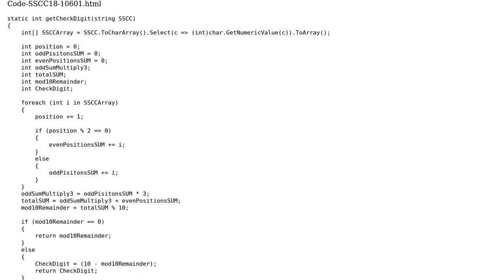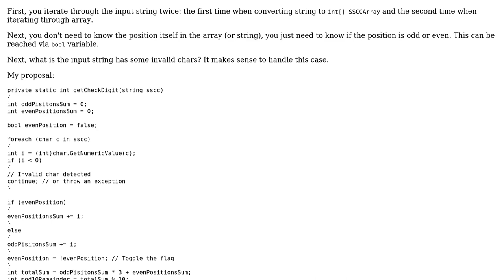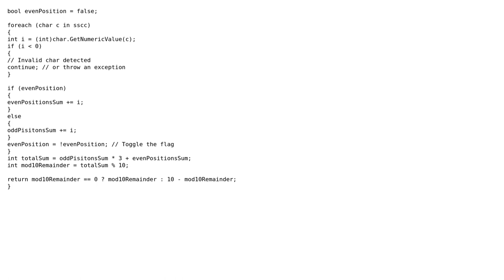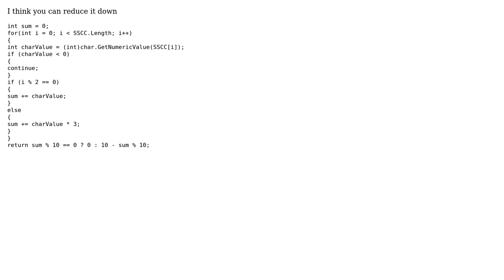Code Review: An algorithm to calculate the check digit for 18-digit SSCC GS1 codes (2 Solutions!!)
Code Review: An algorithm to calculate the check digit for 18-digit SSCC GS1 codes

With thanks & praise to God, and with thanks to the many people who have made this project possible! | Content (except music & images) licensed under CC BY-SA | Music | Images & others | With thanks to user t3chb0t user Ryan Wolton user paparazzo user Dmitry and the Stack Exchange Network Trademarks are property of their respective owners. You are responsible for your own actions.